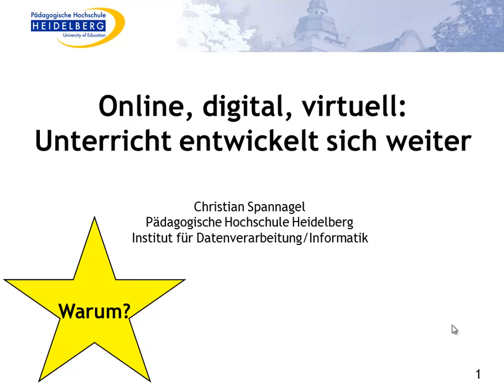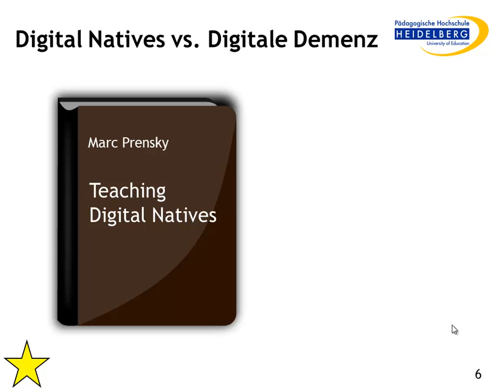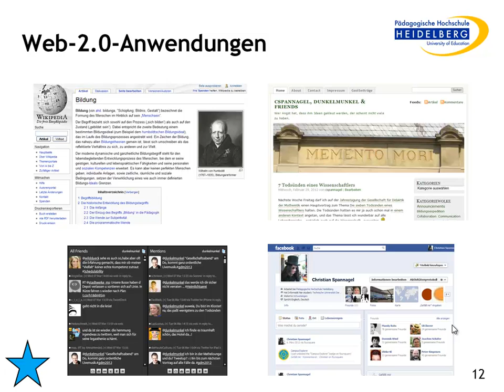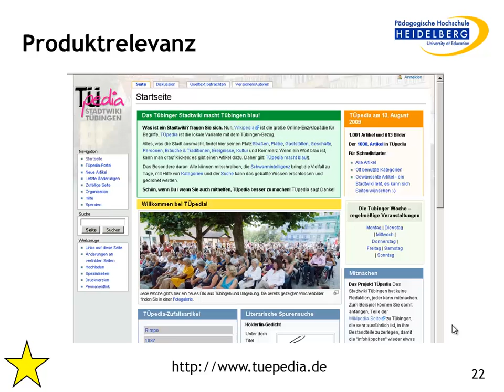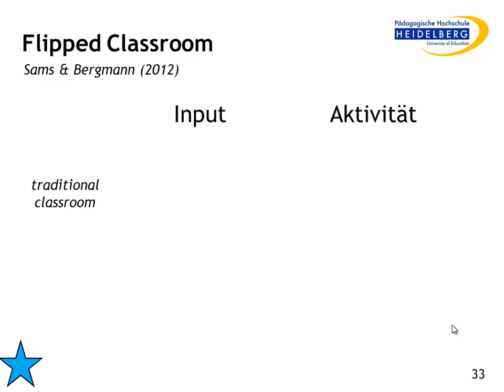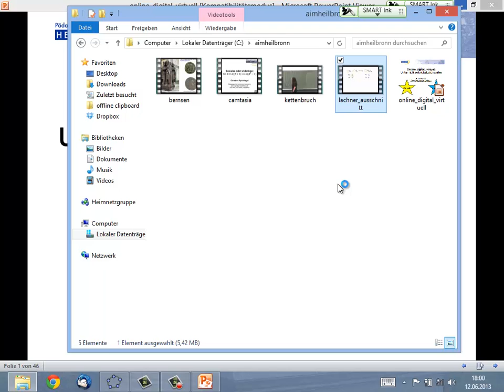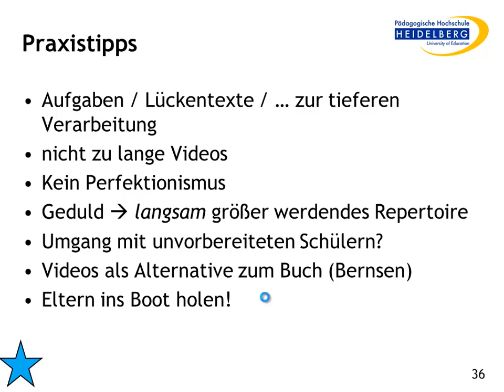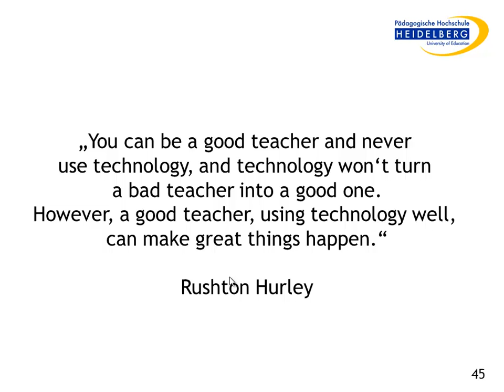Online, digital, virtuell: Unterricht entwickelt sich weiter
Vortrag von Christian Spannagel in der AIM Heilbronn am 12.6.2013